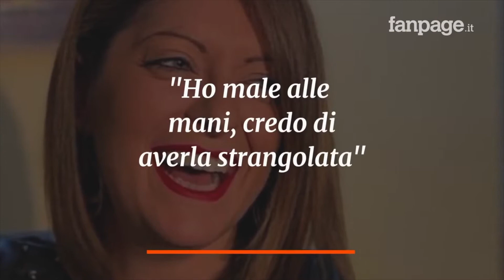Giornata contro la violenza sulle donne: a San Severo il ricordo di Roberta Perillo con Pina Debbi